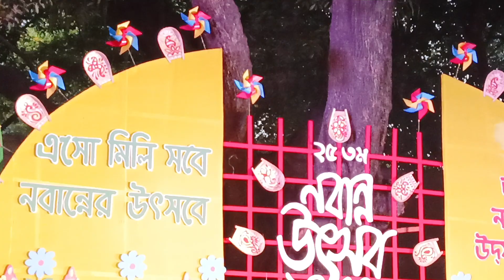চারুকলা ইন্সটিটিউটের "নবান্ন উৎসব ১৪৩০" প্রগ্রামে- আরিশা ও তারার মেলার বন্ধুরা।